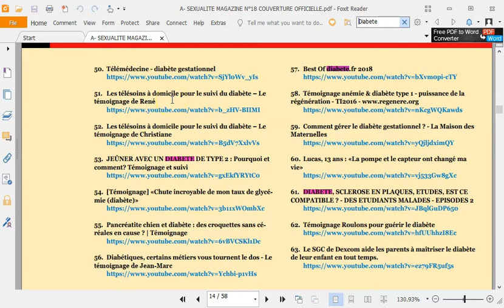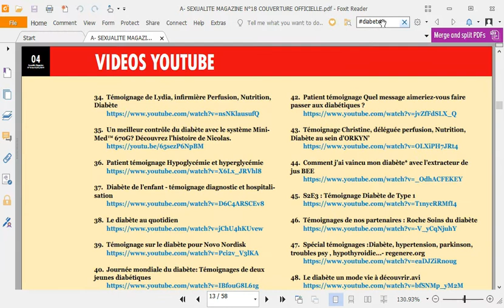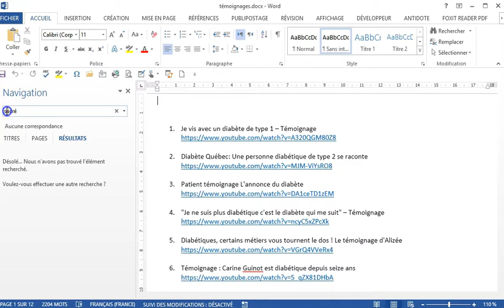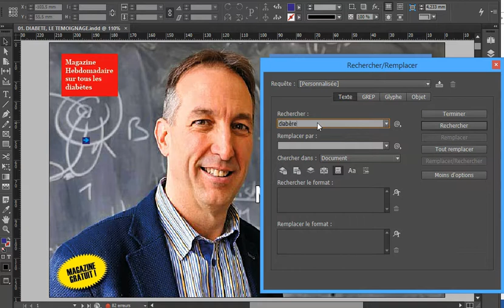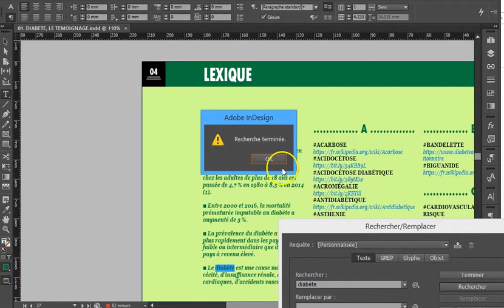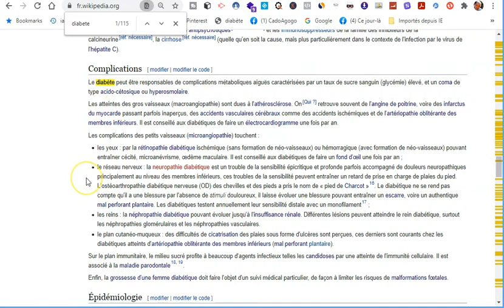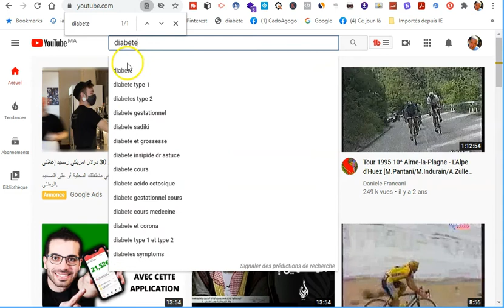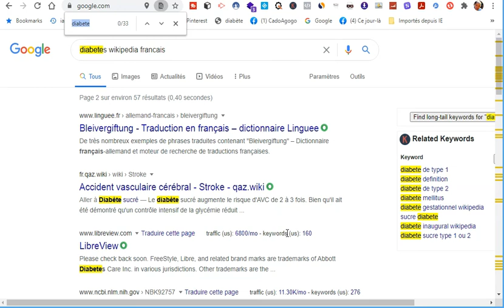CONTROLE + F POUR GAGNER DU TEMPS : PARTAGER MON VECU AVEC VOUS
C’est en préparant mon magazine Diabète que j’ai remarqué que je fais un certain nombre de choses très intéressantes à montrer aux autres sans m’en rendre compte.
En effet, chaque fois que je recherche un mot dans un texte je compose sur mon clavier : Contrôle + F.
Ceci me permet de retrouver facilement les termes que je veux repérer dans les longs textes que je traite.
Dans certaines organisations de mes textes, j’ajoute un # devant le mot, ce qui me permet de l’isoler plus. Donc au lieu que la recherche me donne tous les mots semblables, elle ne me montre que celui avec un # devant.
La démonstration est faite sur plusieurs plateformes :
1. Un PDF
2. Indesign
3. Word
4. Google
5. YouTube
6. Et Wikipédia.
Car les fenêtres destinées à la saisie du mot recherché ne se présentent pas toujours de la même manière.
Mais dans tous les cas, la formule « Contrôle + F » marche toujours.